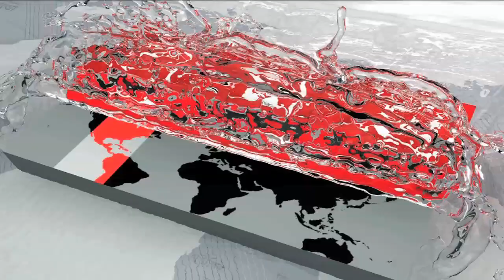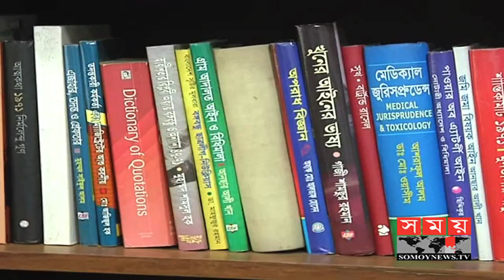চট্টগ্রামের যানজট পরিস্থিতি ভয়াবহ | Traffic Jam in BD | Somoy TV